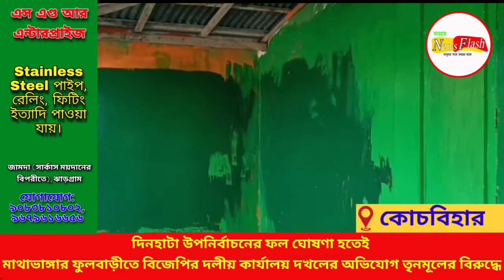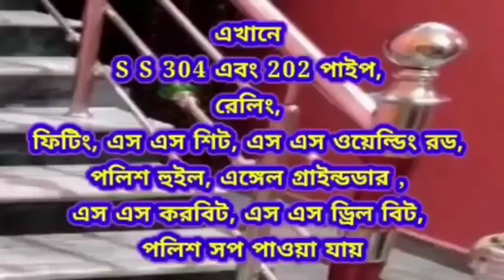দিনহাটা উপনির্বাচনের ফল ঘোষণা হতেই মাথাভাঙ্গার ফুলবাড়ীতে বিজেপির দলীয় কার্যালয় দখলের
দিনহাটা উপনির্বাচনের ফল ঘোষণা হতেই মাথাভাঙ্গার ফুলবাড়ীতে বিজেপির দলীয় কার্যালয় দখলের অভিযোগ তৃনমূলের বিরুদ্ধে